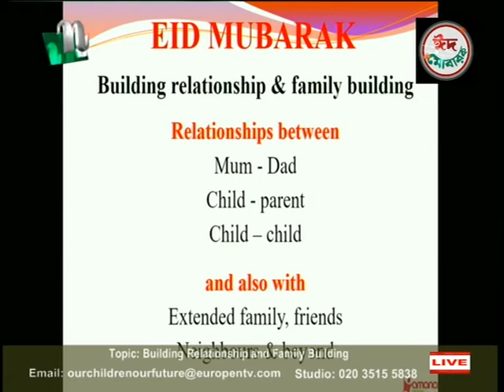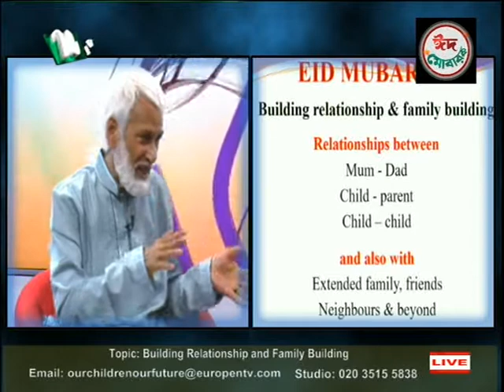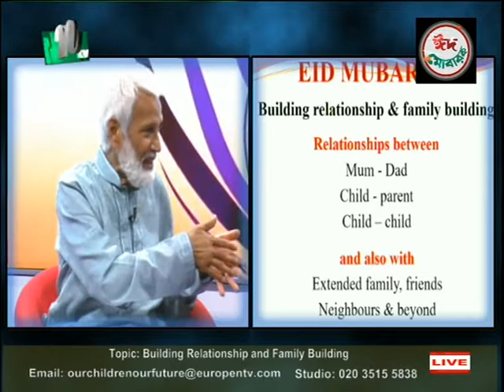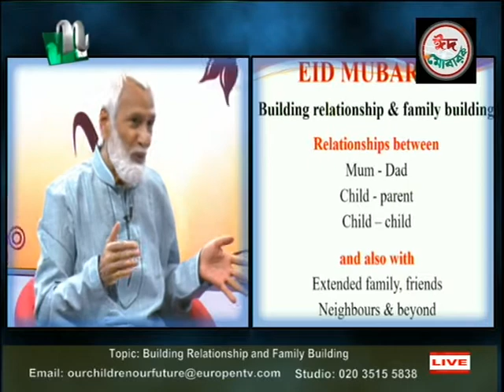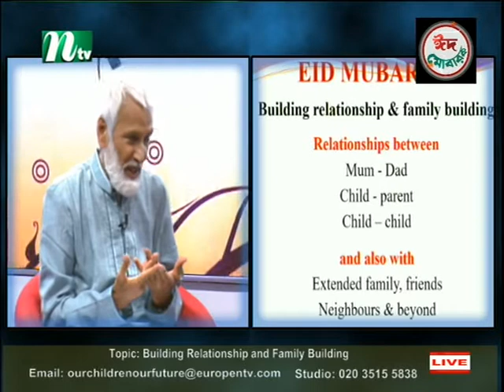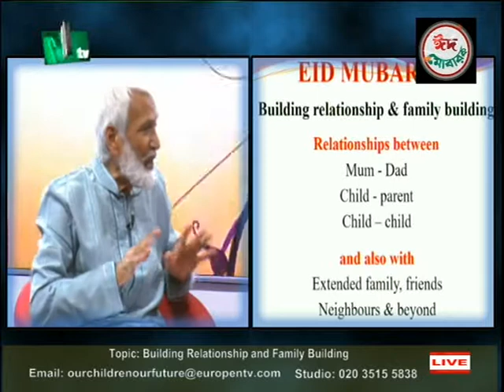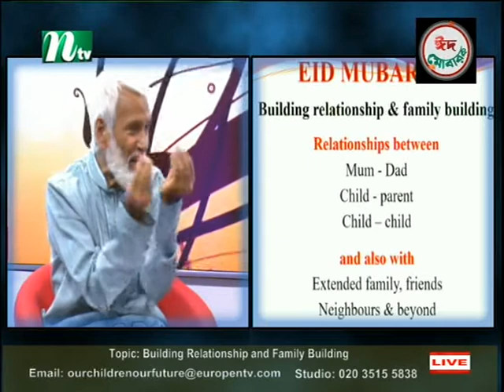OUR CHILDREN OUR FUTURE S1_020820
This 13-week program is about raising our beloved children as better humans, Muslims, and citizens in a multicultural society like Britain. It deals with practical tips and skills that help equip parents to invest in their children’s future with more awareness and confidence in real-life issues.